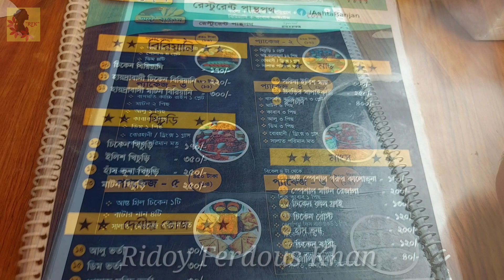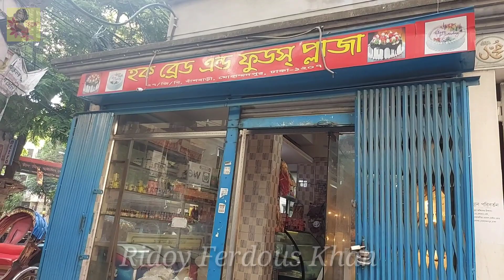খাবেন অষ্টব্যঞ্জন হোটেলের কাচ্চি বিরিয়ানি & খিচুড়ি-কালা ভুনা প্যাকেজ মাত্র ২২০টাকায়?oshto Banjonr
Hello viewers  welcome back to Ridoy Ferdous Khan channel.Today I'm share with you a very special video.. we were visit Oshto Banjon resturent...I am just trying to share with you my experience about this resturent...If you like my today's vlog than give me a thumbs up, pls pls subscribe my channel🔖🔖 and press the bell icon,🔔🔔🙏🙏..thanks 😊😊😊

অষ্টব্যঞ্জন ঢাকা শহরের সম্ভবত সবচেয়ে অল্প দামে ভালো মানের রেস্টুরেন্ট,Rimpi Arun vlog,১২৬ টাকায় ৮ পদের ভর্তা,আনলিমিটেড ভাত ডাল এবং ড্রিংস,কালাভুনা ইলিশ খিচুড়ি অষ্টব্যঞ্জন,Bangladeshi food reviewer,দামে কম মানে ভালো,অসাধারণ স্বাদের খিচুড়ি আর বিফ কালা ভুনা,অষ্টব্যঞ্জন,Ashta Banjan,Food Appi,৫৫০ তিনজনের কাচ্চি বিরিয়ানি,যেখানে 6 পিস মাটন তিনটা করে ডিম, কাবাব বিরিয়ানি,the Classic Kitchen,ashta banjon,KHAI-DAI.COM,চুরির সাথে গণে গণে 12-piece কালা ভুনা বুঝে নিবেন ওদের ফ্রাইড রাইস মুগ্ধ,ব্যঞ্জন হোটেল পান্থপথ,মন্দি অষ্টব্যঞ্জন হোটেল,best Kacchi biryani in town,Kacchi biryani in Dhaka,best Katti review,অল্প দামের শ্রেষ্ঠ কাচ্চি,KHAI-DAI.COM,best kaka vhuna with Khichuri,best mutton Kacchi with chicken roast at Ashta Benjan,Mad Eater,ইটিং লাঞ্চ রাইজ এন্ড স্পাইসি মিট করি,eating lunch rice and spicy meat curry,khichuriand kalavuna,with friends at Ashta Banjan,street food hunter,অষ্টব্যঞ্জনের যাওয়ার পর কালাভুনা খাওয়ার রুচি চলে গেল,99 টাকায় আট পদের ভর্তা আর ডাল কোলড্রিংস,কালাভুনা ইলিশ খিচুড়ি অষ্টব্যঞ্জন,osto banjon,oshto banjon,Foodie vai,old and heritage restaurant in Dhaka osto banjon,Falcon travelers,eating lunch Kala vuna khichuri,rice and spicy meat curry,with friends at Ashta banjan restaurant,অষ্টব্যঞ্জন এপিক রোস্ট,99 টাকায় 8 পদের ভর্তা এবং আনলিমিটেড ডাল ভাত,122 টাকায় পোলাও রোজ এবং ডিমের কোরমা,ঝাট আইটেমের বনযৌর বুফে লাঞ্চ,banjar best restaurant in Chittagong,12 পদের ভর্তা হাঁসের কালাভুনা চিংড়ি ভুনা চিকেন কারি বিফ ভুনা কিনা খেলাম বাঙালিয়ানায়,850 টাকায় বুফেতে মেজবানি গোস্ত,চানা ডাল দই ফুচকা সূচি সহ 110 পদ মেরিটে ঢাকা,জমিদাররা কি গ্লাসি খেতেন তাও আবার বিফ গ্লাসি,সাথে কি মাটন লেগ রোস্ট খেতেন?জমিদারি ভোজ,মাত্র 200 টাকায় 12 পিস কালাভুনা সাথে খিচুড়ি,অষ্টব্যঞ্জন in Dhaka,osto banjon restaurant,rafsan tha vaijan,122 টাকায় আস্ত মুরগির রোস্ট ডিম কোরমা এবং পোলাও,অষ্টব্যঞ্জন,Aadi oshto Banjon panthopath,khaite chai,আনলিমিটেড হাঁসের মাংস যত খুশি তত খাও,sung garden,Zoltan BD,Asta banjan,অষ্টব্যঞ্জন মাত্র 200 টাকায় কালাভুনা এবং খিচুড়ি,100 200 টাকায় কালাভুনা এবং খিচুড়ি প্লাটার,Ali the traveller,day long trip at jiyon Resort,কম দামে দারুণ তৃপ্তি জাহাঙ্গীরনগর বটতলার শত পদের ভর্তা ভাজি,250 টাকায় ভরপেট চিংড়ি মালাইকারি নাকি 650 টাকার তিনজনের কাচ্চি না খিচুড়ি ঝাল??khaidai.com,অল্প দামে পান্থপথে নানার পদের মাছের কাবাব,বিফ শিক কাবাব টা বেস্ট,top 5 buffet in Dhaka,ঢাকার সবচেয়ে জনপ্রিয় 5 বুফে,best buffet in Dhaka,restaurant Ashta Banjan,restaurant review food review,food review in dhanmondi restaurant review in dhanmondi,ashta banjan restaurant review,buffet in Dhaka,বেস্ট বাজেটের বুফে রেস্টুরেন্ট,Akhon tv,অষ্টব্যঞ্জন কম দাম মাগার খাবারের মান কেমন??অষ্টব্যঞ্জন রেস্টুরেন্ট খিচুড়ি আর কালাভুনা বৃষ্টির দিনে সেরা খাবার,অষ্টব্যঞ্জন দিচ্ছে পানির দামে পাগল করা সব ধামাকা অফার,ashta banjan,osto banjon,ostho banjon,Bangladeshi food king of Kacchi Biryani for 30 years.incense cooking skill in Dhaka,mark wiens,850 টাকার বুফেতে মেজবানি গোস্ত চানা ডাল ফুচকা সুশি সহ 110 পদ মেরেছে ঢাকা,the meritage Dhaka,meritage Dhaka,meritage Dhaka dhanmondi,khai dai.com,khai dai,মেজ্জান হাইয়্যেরে উল্লাহ ফেলাই,majjan halle ayun,DAILY MEZZAN,Adnan faruque,মাত্র 499 টাকায় আনলিমিটেড 55 আইটেমের খাবার,taste blast Buffet,dine out with HASIB,কক্সবাজারে বর্তমানে সেরা হোটেলআমার মতে,shalik restaurant Cox's Bazar,Rimpi Arun vlog,কক্সবাজারে এইখানে বিদেশীরা খায়,top 3 superhit restaurant in Cox's Bazar,350 taka 50+ item unlimited buffet offer,Mad Eater,new budget buffet in Dhaka,ঢাকার মধ্যে এক টুকরো মুঘল সাম্রাজ্য,iccb Heritage restaurant,zoltan BD,oregano restaurant set menu dhanmondi satmasjid Road Bangladeshi food reviewer,panthapath Dhaka Bangladesh Ashta Banjan,T.S Raisa,Kavan restaurant,ইফতারে আস্ত খাসির লেগ কাবাব,metroMan,ঝাউবন রেস্টুরেন্ট এর জন্য সেরা বাংলা রেস্টুরেন্ট,best budget Bangla restaurant in Chittagong Cox Bazar,আস্ত মুরগির মোঘল প্লাটার,আস্ত খাসির সিকান্দারি রান,এবং আস্ত একটা তান্দুরি কোরাল,KAVAN,kAVAN restaurant,এটা কি বাংলাদেশের সবচেয়ে সুন্দর রেস্টুরেন্ট,most beautiful restaurant in Bangladesh,jannat Anonna,আস্তা মুরগি দিয়ে চারজনের মোরগ-পোলাও 450 টাকায়,আস্তা খাসির লেগ রোস্ট 350 টাকায়,Shakib's 75 resturent,রেস্টুরেন্টে সাকিব ভাই এবং শিশির ভাবির প্রিয় যত খাবার,Bangladeshi food reviewer,

BeatbyShahed